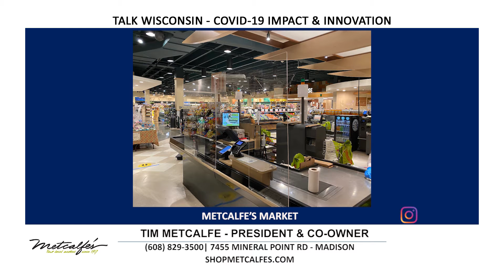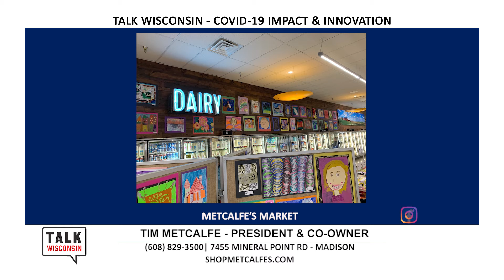TVW | Talk Wisconsin COVID-19 | Metcalfe’s Market Part 2 | 4-7-20